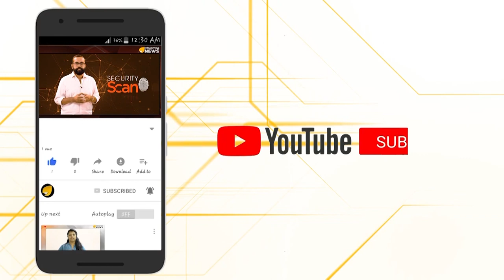ചൈനയുടെ ചങ്കായി പാകിസ്ഥാൻ.. അത് അപകടമെന്ന് IMF..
ചൈനയുമായുള്ള സാമ്പത്തിക ഇടപാടുകള്‍ പാക്കിസ്ഥാനെ വന്‍ ബാധ്യതയിലേക്ക് നയിക്കുമെന്ന് ഐഎംഎഫിന്റെ മുന്നറിയിപ്പ്..